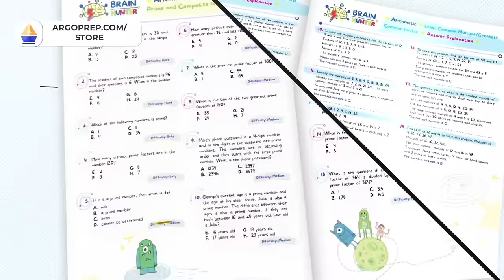Mary Seats: Unlocking the Secrets of Strategic Marketing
In this empowering episode, we dive into the journey of a remarkable entrepreneur who turned life's challenges into a thriving empire. From navigating personal trials to mastering the art of resilience and self-belief, our guest shares invaluable insights on building successful businesses from the ground up, the significance of strategic marketing, and the importance of community and mentorship for female entrepreneurs. Join us as we explore lessons learned from overcoming adversity, the critical role of passion and perseverance in entrepreneurship, and actionable strategies for aspiring business owners. This episode is a must-listen for anyone looking to transform their vision into reality and make a lasting impact.